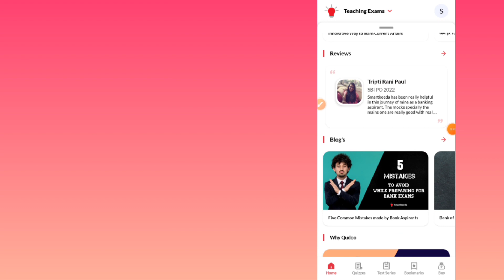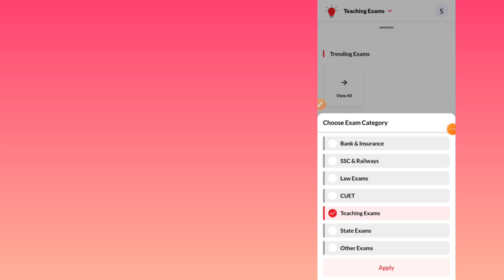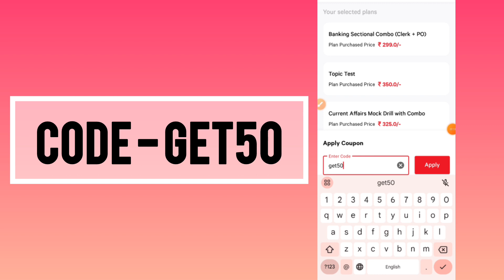smartkeeda coupon code | smartkeeda promo code | smartkeeda Mock test series coupon code | offers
smartkeeda offers
smartkeeda offer
Testzone coupon code 2023 | testzone referral code | testzone promo code | testzone discount today